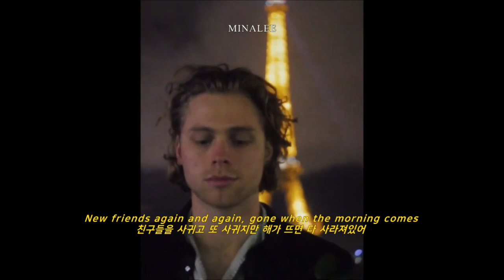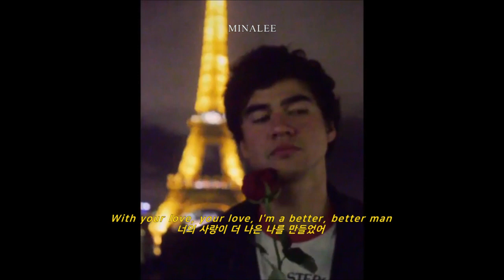[오소스] Better Man 가사/번역/자막/해석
"다른 누군가와 함께 하며 그 누군가에게 모든 걸 다 바치는 것이 얼마나 좋은지를 알려주는 곡이에요. " - Cocktail Chats Episode 4, 기타리스트 마이클